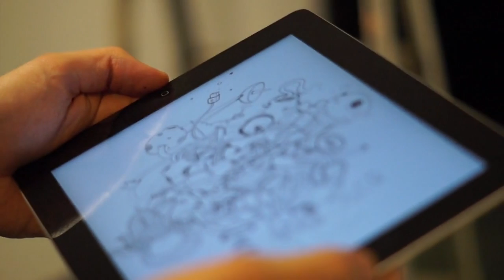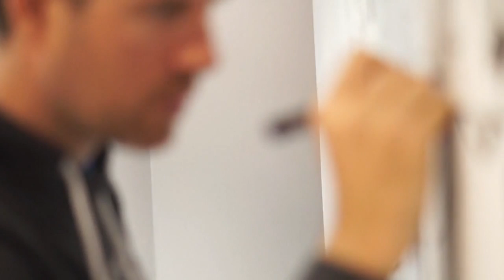Wall painting with Posca and Acrylics by Oscar Llorens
Mural pintado con rotuladores Posca y acrílicos en las oficinas de la empresa de Social Media Fugu.